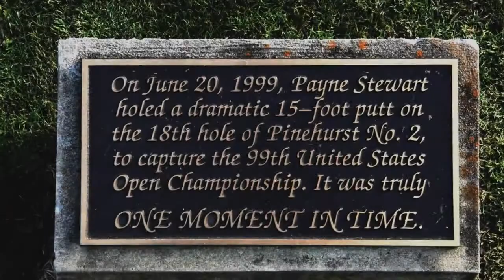Legacy Lakes: Luxury Gated Golf Community, Homes in Aberdeen, NC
Located in the popular Pinehurst Sandhills region in Aberdeen, North Carolina, Legacy Lakes surrounds Legacy Golf Links - a Nicklaus design golf course rated 4 1/2 stars by Golf Digest.  Residents have access to all of the club's facilities, including the Plantation House, with its racquet and fitness club. Additional amenities include a resort-style swimming pool, pool house and formal gardens. Single-family residences, garden homes and townhomes are priced from $239,000; lots from $43,900.